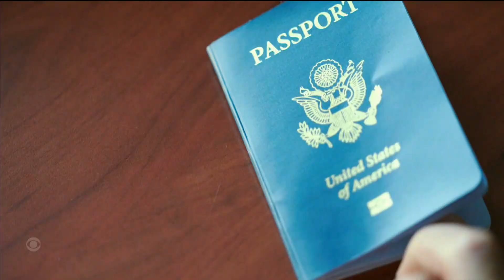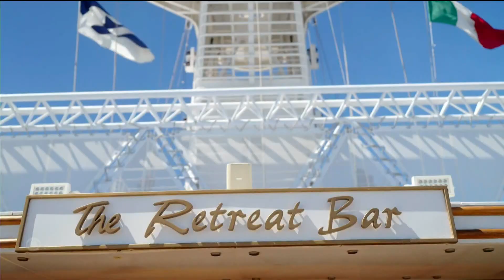All aboard The Real Love Boat!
The Real Love Boat on CBS puts singles on a cruise ship for a chance at love. Ted Lange from the original Love Boat shares his thoughts on the new series.